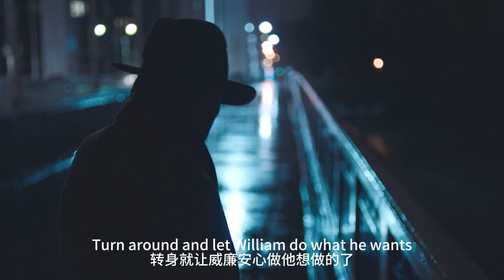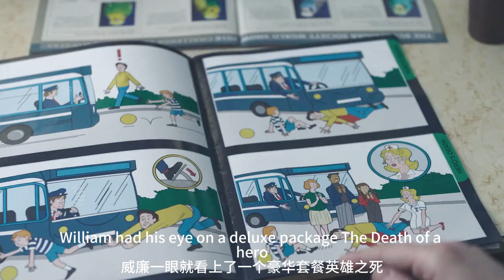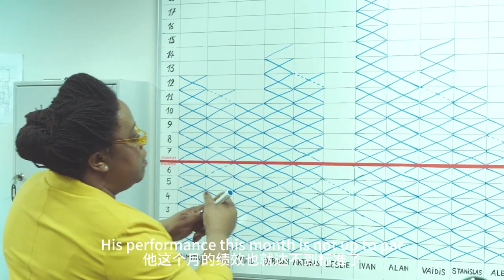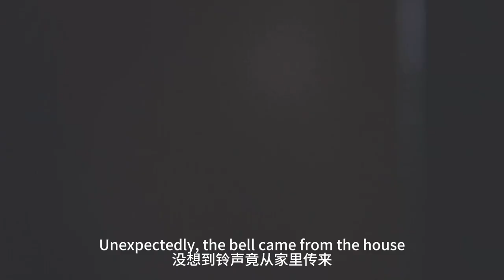【科幻戰艦】小夥一千零一千次自殺失敗，就連金牌殺手都無可奈何，英式喜劇喪片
簡介：65歲的萊斯利（湯姆·威爾金森 Tom Wilkinson 飾）在殺手界裏已經算是個名副其實的老人了，職業殺手吃的是青春飯，老闆給萊斯利定下了KPI，如果無法完成指標，那麼萊斯利將被開除。能夠信賴這麼一個老人的客戶漸漸的不多了，為了達成指標，萊斯利決定將自己的客戶目標放在那些想要自殺的人身上。
　　威廉姆（阿紐林·巴納德 Aneurin Barnard 飾）就是這樣一個想要自殺的年輕人，只不過他試了好幾次都沒能成功。在機緣巧合之下，威廉姆遇見了萊斯利，和他簽下了一周之內包死的合同。可就在之後沒多久，威廉姆便遇上了他的真命天女，這下子，這個年輕人一點都不想死了